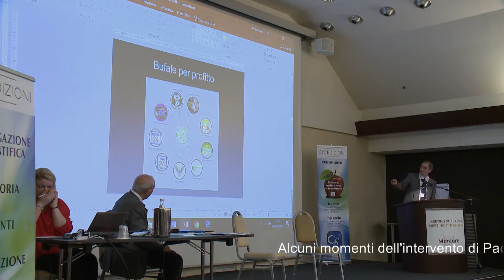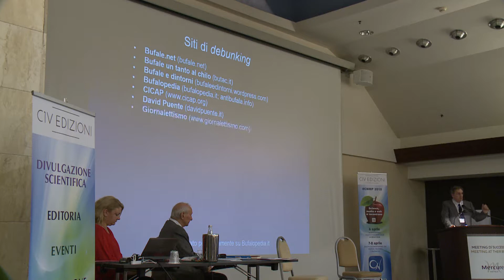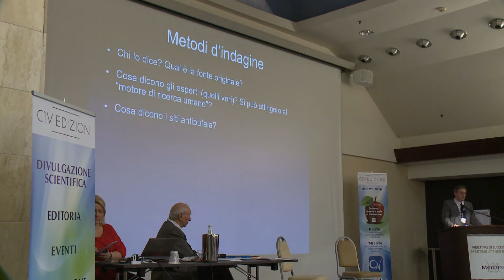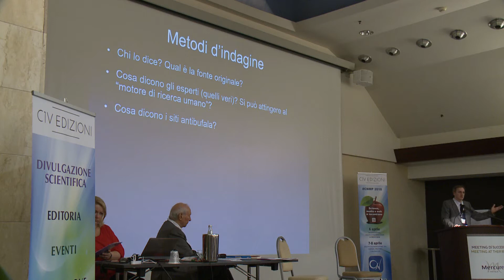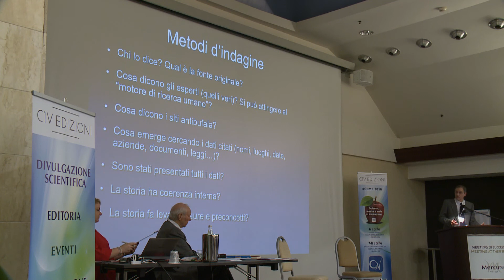Come difenderci dalle bufale